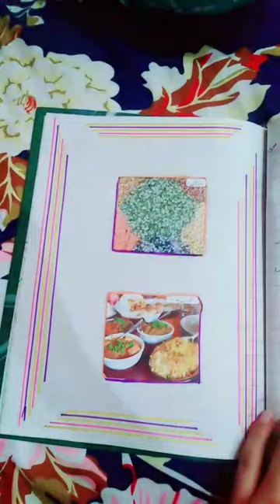how to make homecnomics copy decorating ideas😉@sumairamalik4433